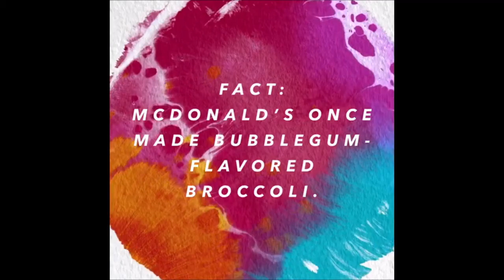October 13 Falcon Nation News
The news of the day from Mavlyn.